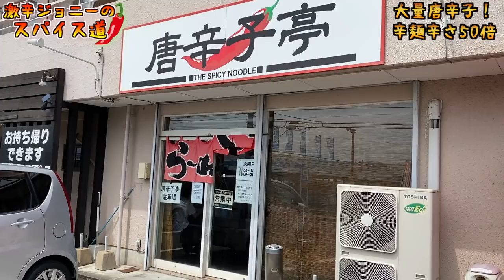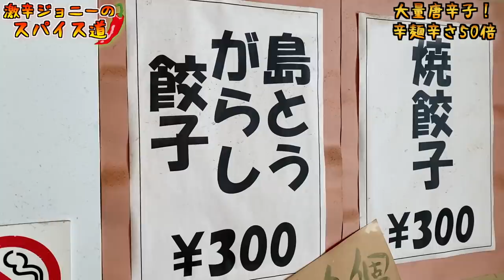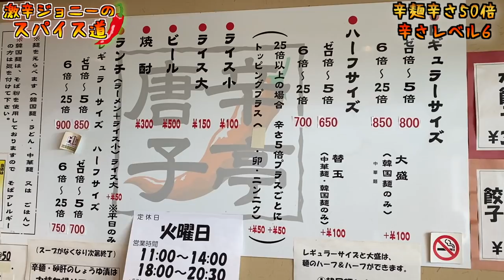【限界突破！】 お店で出来るか辛さ増しMAXで『辛麺』に挑戦してみた。【唐辛子亭】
【今回のお店】
唐辛子亭
宮崎県宮崎市大塚町城ノ下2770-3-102

【激辛大学】←サブチャンネル